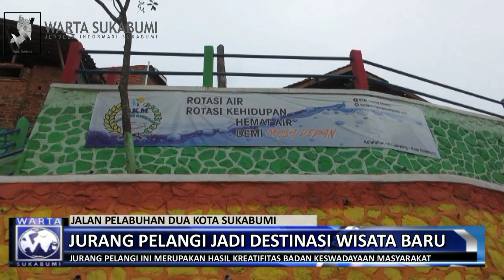Kampung Pelangi Destinasi Wisata Baru di Sukabumi